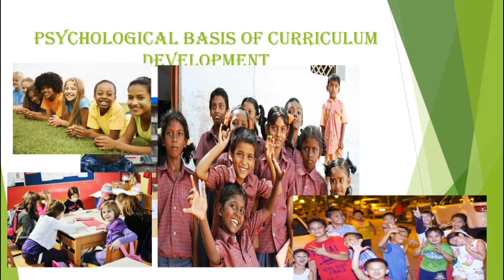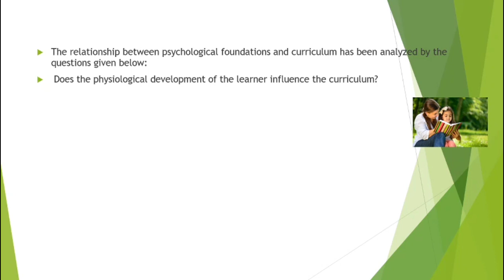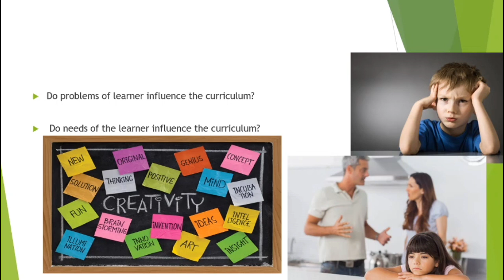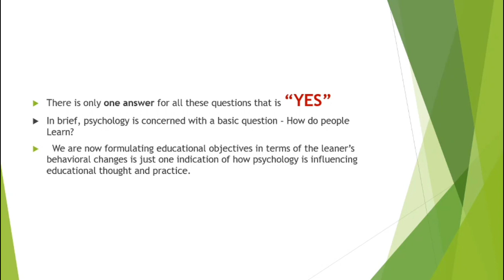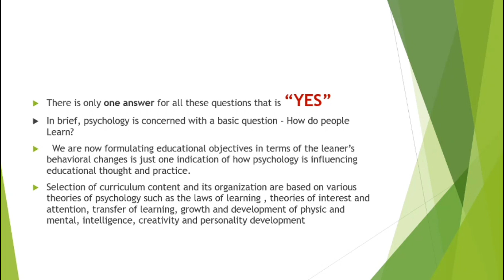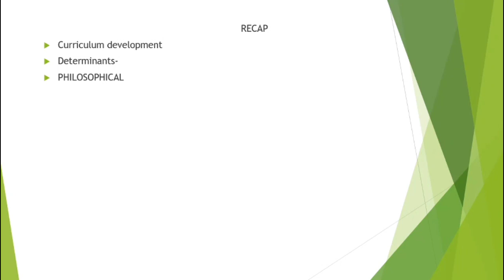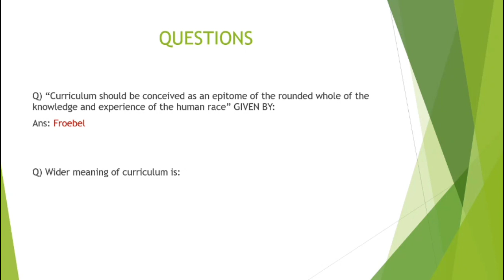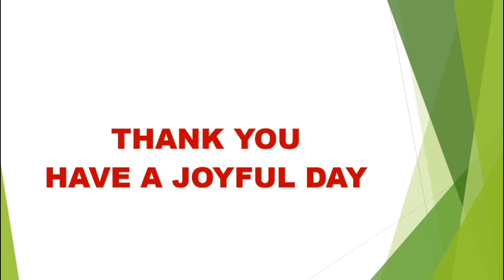what is psychological determinants of Curriculum? Lecture by professor Satya semester 4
in this video professor of Karim City College is presenting the psychological determinants of Curriculum and also making the student understand what is curriculum and what are the different types of Curriculum